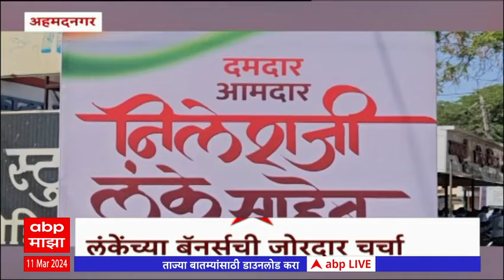Sujay Vikhe Vs Nilesh Lanke :अहमदनगरमध्ये विखेंविरुद्ध लंके ? कोण होणार अहमदनगरचा किल्लेदार?